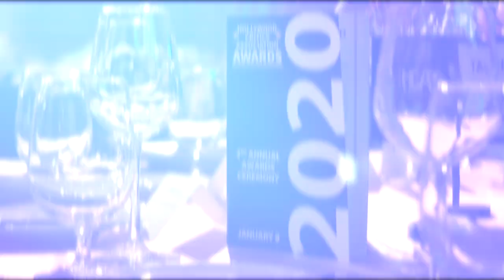The 3rd Annual Hollywood Critics Association Award Ceremony Sizzle Reel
The 2020 HCA Awards Sizzle Reel.